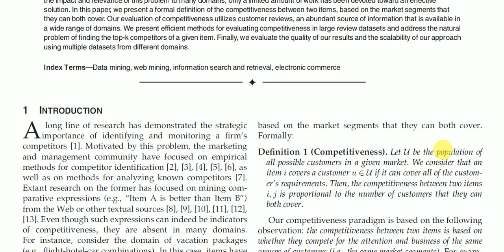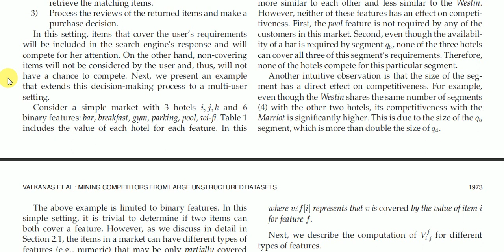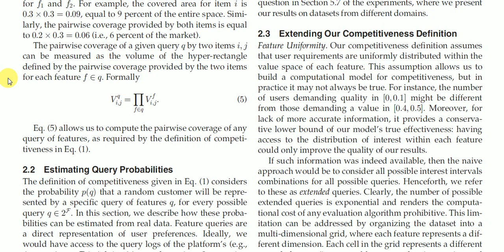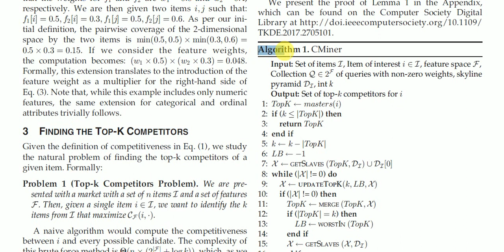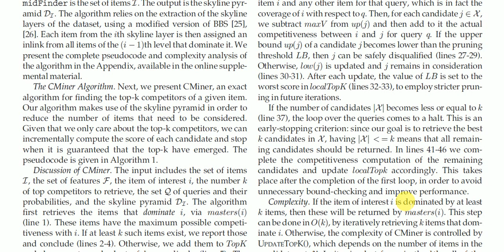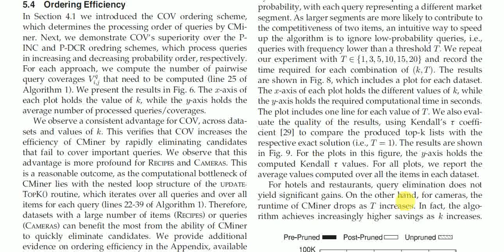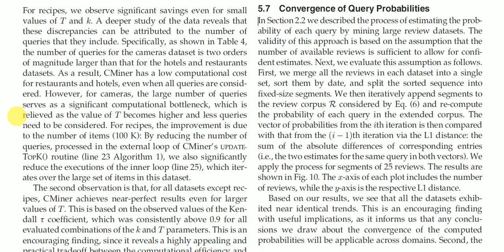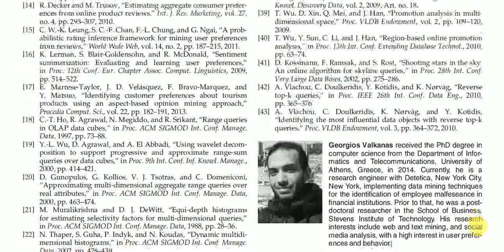"MINING COMPETITORS FROM LARGE UNSTRUCTURED DATASETS” MAJOR IEEE PROJECT || DATA MINING PROJECT